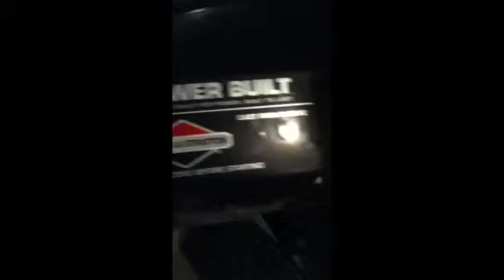How to make a mud mower 1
A walk through of my mud mower and how two build it